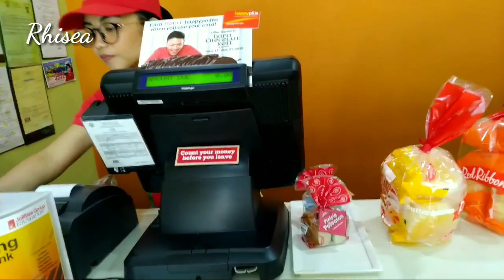Vlog #34 First day of School.. High school Na si ate Rhiane, sobrang namiss ni Chelsea Ang ate nya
Magandang araw!! It's June 17, 2019...first day of school ni ate Rhiane. Dami nyang kwento..daming bago sakanya Sa school..bagong classmate, bagong friends, bagong teachers...hayyy kailan lang elementary lang cya, ngayon high school Na..so, Yun lang guys Ang ganap sakin vlog for today... thank you and see you on our next vlog